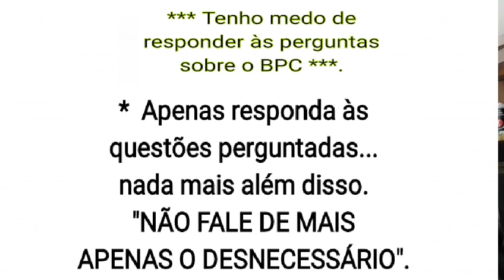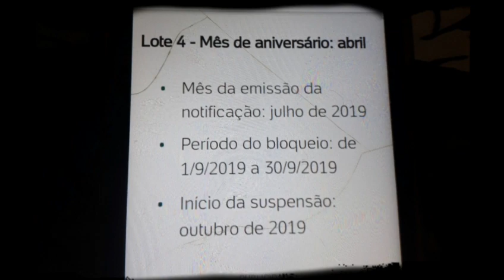BPC-Loas- cadastro Único bloqueio do 4°lote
Atualize seus dados junto ao Crás, à qualquer momento, não só no tempo de cadastro.